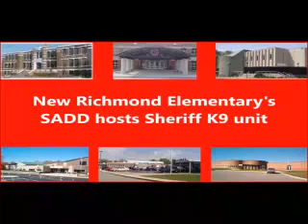New Richmond Elementary SADD hosts K9 demostration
New Richmond (Ohio) Elementary's Students Against Destructive Decisions (SADD) hosted a K9 drug dog demonstration by Clermont County Deputy Sheriff Jim Kirker and his dog Piak assisted by Amelia Patrolman Craig Heintzelman. The event was hosted by NRE  SADD adviser Tracy Lindner.

Deputy Jim Kirker and Piak